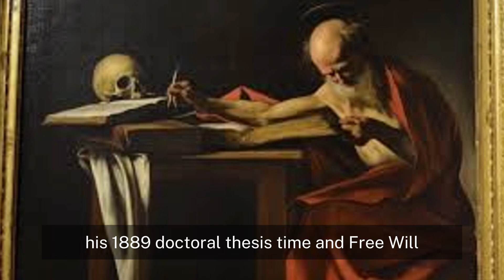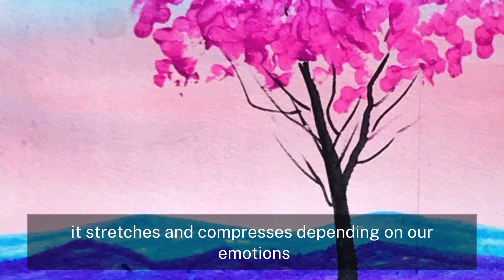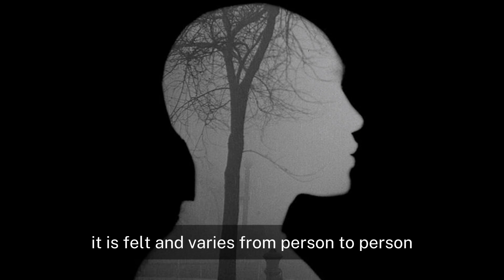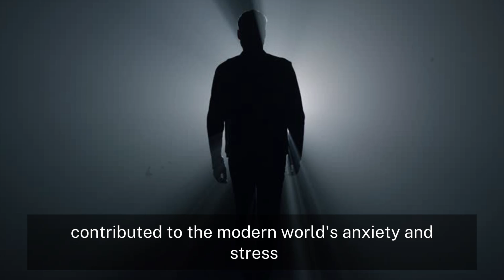Why Does Time Fly as We Get Older?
Have you ever felt like time is speeding up as you get older? You’re not alone! This strange phenomenon has puzzled scientists, psychologists, and philosophers for centuries. As we age, our perception of time changes due to a variety of psychological and neurological factors. In this video, we’ll explore the fascinating science behind why time seems to pass faster with age, uncovering theories related to memory, attention, and how our brain processes experiences over time. Understanding this can help us make the most of every moment and slow down our perceived passage of time.